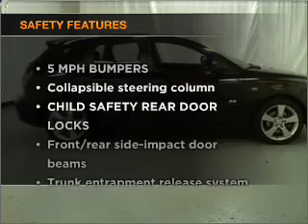2004 Mazda MAZDA3 - Amherst NY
Year: 2004
Make: Mazda
Model: MAZDA3
Trim: s Hatchback 4D
Engine: 4 cylinder 2.3 liter
Transmission:
Color: Black
Mileage: 48053
Address:
1135 Millersport Hwy